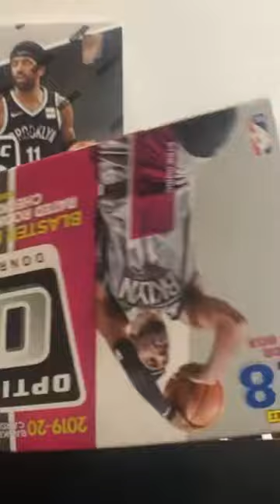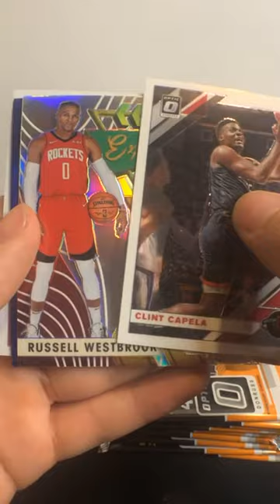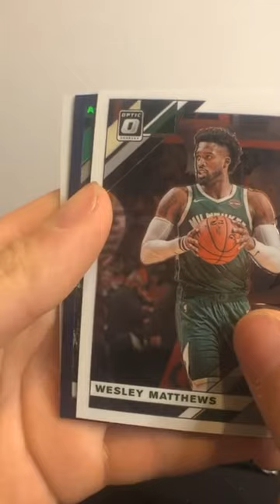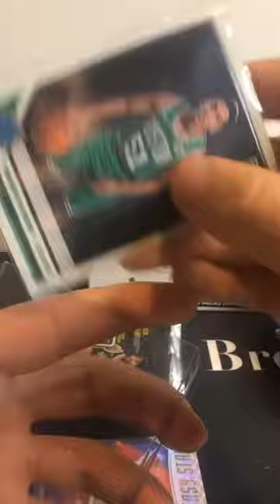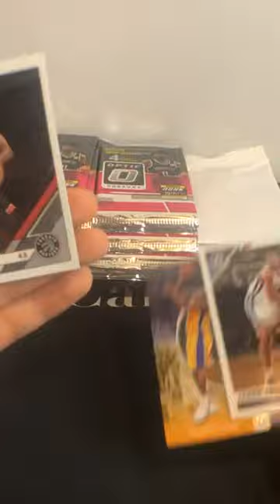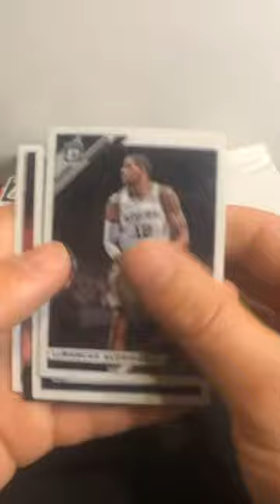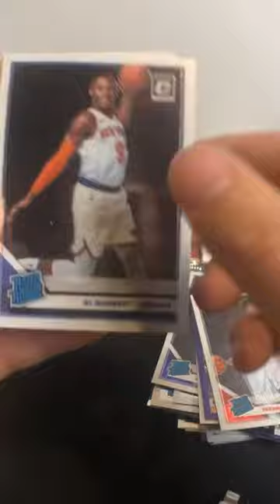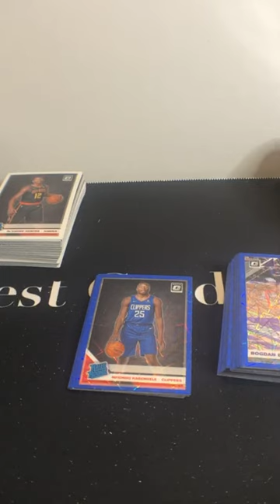2019-20 Donruss Optic Blaster Cello and Retail Box Break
LIVE on Instagram @modestcardbreaks